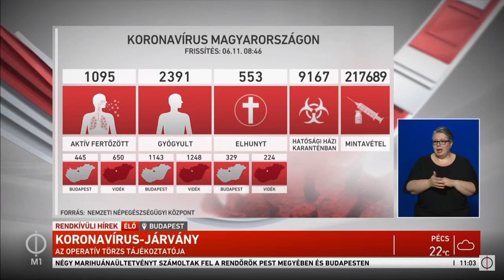Az Operatív Törzs online tájékoztatója a koronavírus-járvánnyal kapcsolatos fejleményekről